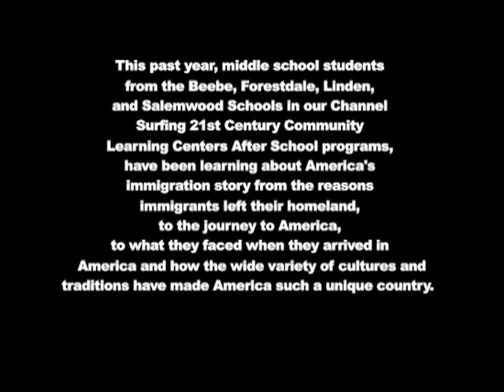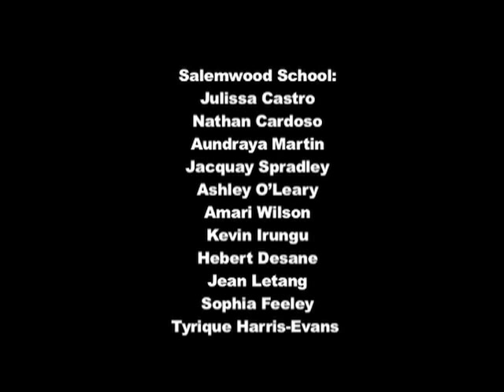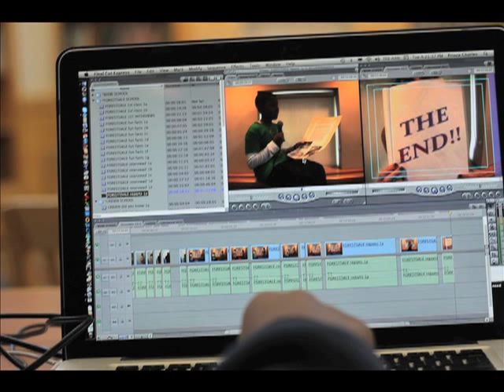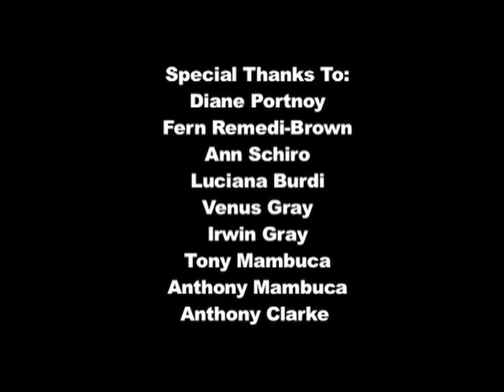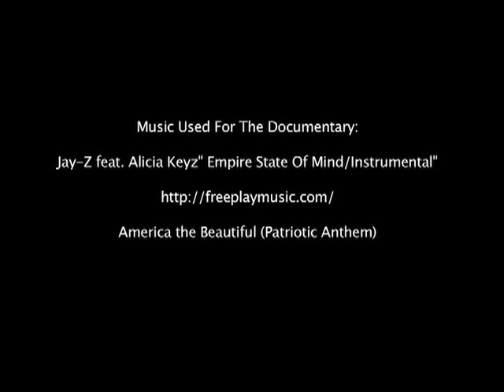(Part 5) Coming to America:The Immigration Documentary-presented by the PCSM.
Part 5 of Coming to America: The Immigration Documentary Project presented by the Partnership for Community Schools in Malden.

Youth Media Educator: Prince J. Charles

Video Bio:
As part of the 21st Century Community Learning Centers grant, middle school students from the Beebe, Forestdale, Linden, and Salemwood Schools have participated in Coming to America: The Immigration Documentary Project.  These students are part of Channel Surfing, an after school program, run by the Malden Public Schools and Partnership for Community Schools in Malden.
Since September 2011, students in our video club have been learning about immigration and interviewing some of Malden's immigrants and their families to hear about their experiences.
About:
The Partnership for Community Schools in Malden is a non-profit organization that oversees a multitude of services for residents of Malden.
Mission:
Through our varied and flexible programming, we support and challenge the physical, social, and intellectual growth of each participant. Our recreational activities are designed to foster sportsmanship, healthy competition, teamwork, cooperation, and fair play. All of our programs provide children with activities that promote healthy lifestyle choices and help decrease high risk behavior.
Company Overview:
The Partnership for Community Schools in Malden is a non-profit organization that was launched in the summer of 2000 to ensure that all of Malden's public schools are accessible to, and utilized by, the entire Malden community.
PCSM oversees a multitude of services for residents of Malden, including before-school, after-school, adult education and summer programs, as well as some of the city's youth sports programs.